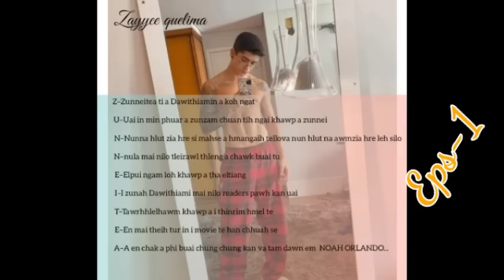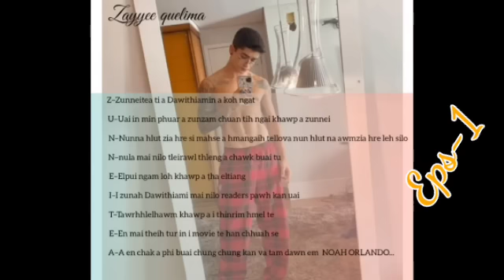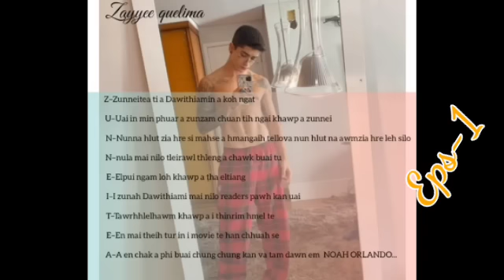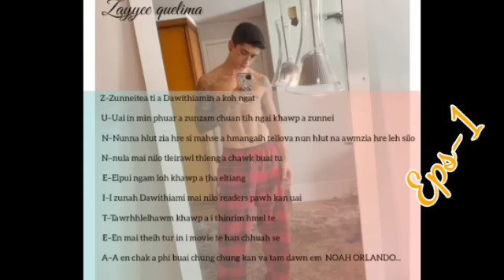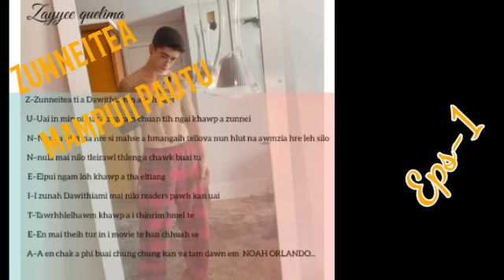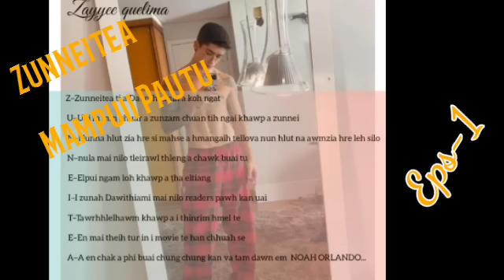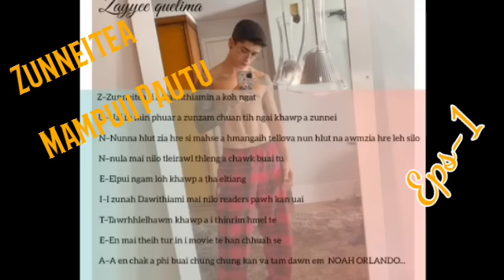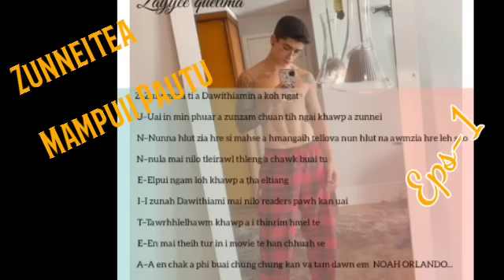Zunneitea (Mampuii Pautu) Eps-1 Mizo Thawnthu Ngaihnawm#